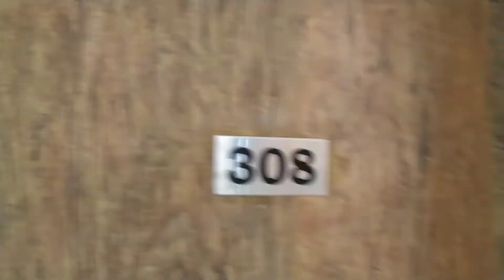UBSA Uttarakhand Blind Football Team travelling from Delhi to Chennai Tamilnadu 🙏💐6th IBFF National🙏